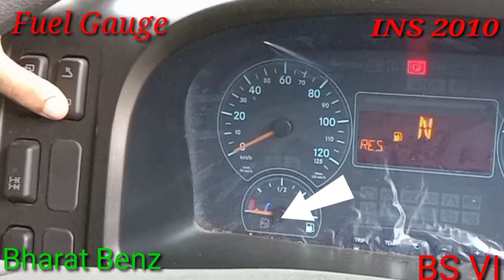Diagnostic Fault Codes.check Bharat Benz HDT Of Truck@ElectricalAhmed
Diagnostic Fault Codes.check Bharat Benz HDT Of Truck Bus